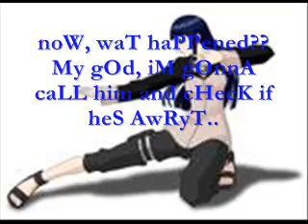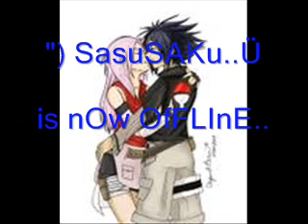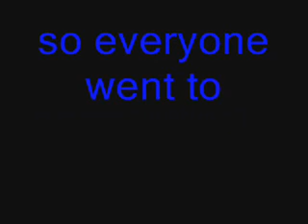ALL new NaRutO chAt..1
..I maDe eM..!
..SorrY fOr taKinG it Too Long..c:
..eNjoY..c: